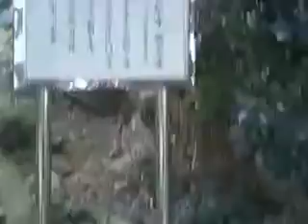市川町観光協会主催の笠形山登山2～蔵王堂～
笠形寺の近くにありました。本日撮影。